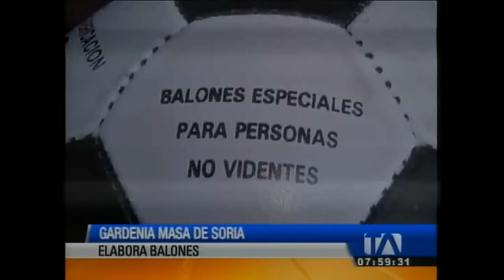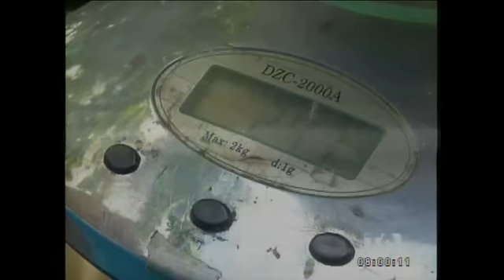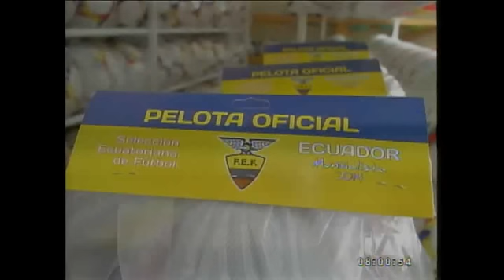¿Cómo se fabrican los balones y quién los elabora en Ecuador? Aquí se lo contamos